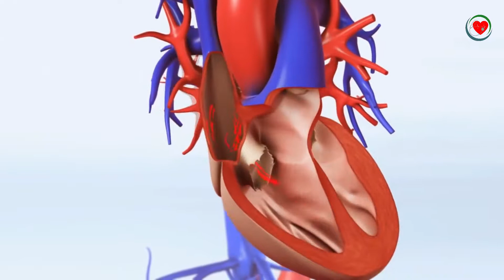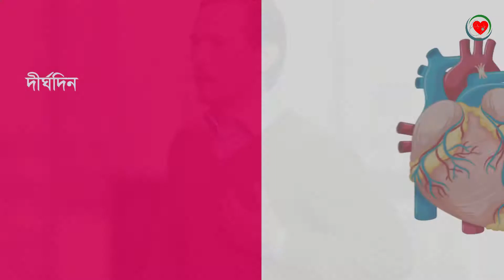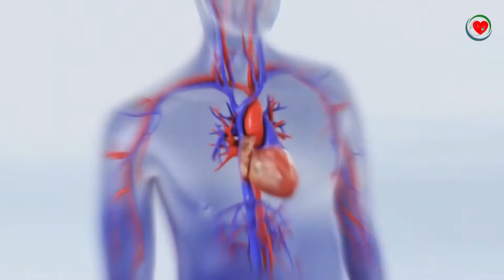হার্ট অ্যাটাক কি । হার্ট এটাকের লক্ষণ ও প্রাথমিক চিকিৎসা । হার্ট অ্যাটাক থেকে বাচার উপায় ও করণীয়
হার্ট অ্যাটাক কি । হার্ট এটাকের লক্ষন । হার্ট এটাকের  প্রাথমিক চিকিৎসা । হার্ট অ্যাটাক থেকে বাচার উপায় ও হার্ট অ্যাটাক হলে করণীয় কি

আমরা জানি সাধারণ হৃদপিণ্ডের পর্যাপ্ত রক্ত চলাচল কমে গেলে অথবে বন্ধ হয়ে গেলে হার্ট অ্যাটাক হয়। আবার কখনো দেখা যায় যে হার্ট অ্যাটাক হয়েছে বোঝা যায় না । বুকের কোন রকম যন্ত্রণা ছারাই হার্ট অ্যাটাক হয়ে থাকে অনেক সময়। শুধু মাত্র বুকের ব্যথা হলেই যে ডাক্তারের কাছে যাবেন তা কিন্তু নয়। আমাদের আজকের টপিক হার্ট অ্যাটাকের পূর্বও লক্ষণ। তাহলে আর দেরি নয় আসুন জেনে নেই হার্ট অ্যাটাকের নয়টি লক্ষণ।আশা করি আমাদের ভিডিওটি ভালো লাগবে।

দুর্বলতা এবং ছোটো ছোটো শ্বাসপ্রশ্বাস
দুর্বলটা এবং ছোট ছোট শ্বাস প্রশ্বাস সমস্যা হতে থাকে হার্ট অ্যাটাকের এক মাস আগে থেকে। আবার দেখা যায় শারীরিক দুর্বলতা দেখা  দেয় কোন কারন ছাড়াই।
বুক ব্যথা
হার্ট অ্যাটাক হলে বিভিন্ন ব্যথা হতে পারে যেমন বুক,বাহু,পিঠ এবং কাঁধে ব্যাথা।
শ্বাসকষ্ট ও কাশি হওয়া
আপনি যদি দেখেন শ্বাসকষ্ট হচ্ছে অথচ আপনার কোন অ্যাজমা অথবা অন্য কোন সমস্যা নেই। তাহলে বুঝতে হবে আপনার হার্ট অ্যাটাক হয়েছে।
হজমে সমস্যা, মাথা ঘোরানো এবং বমি
হজমের সমস্যা, মাথা ঘোরানো এবং বমি হলে বুঝতে হবে আপনার হার্ট অ্যাটাক হয়েছে। এছাড়া কখনো কখনো দেখা যায় বুক জ্বালা পোরাও করতে পারে।
 ঝিমুনি
হার্ট অ্যাটাক হলে ঝিমুনিও দেখা দিতে পারে শরীরের রক্তের প্রভাহ কমে গেলে।
অজ্ঞান হয়ে যাওয়া
কারন ছারাই বার বার যদি কেউ অজ্ঞান হয়ে যায় বুঝতে হবে এটা হার্ট অ্যাটাক হয়েছে।
অনিয়মিত পালস রেট
পালস রেট যদি ওঠানামা করে যে কোন সময়েই । তাহলে বুঝতে হবে হার্ট অ্যাটাক হয়েছে। আর দেরি না করে তারাতারি করে ডাক্তারের পরামর্শ নিতে হবে।
অতিরিক্ত ঘাম হওয়া (দিন ও রাত)
আপনার যদি কখনো প্রচুর ঘাম হয় তাহলে একটুও অবহেলা করবেন না । এই ঘাম অতিরিক্ত ঠাণ্ডা হয়ে থাকে । এটি দিনে অথবা রাতেও হতে পারে।  এটিও হার্ট অ্যাটাকের পূর্ব লক্ষণ।